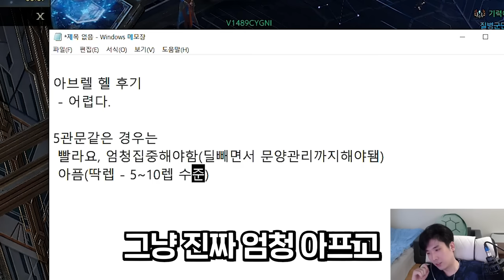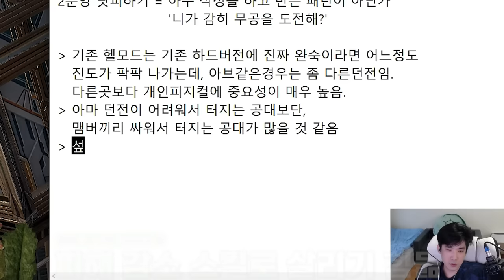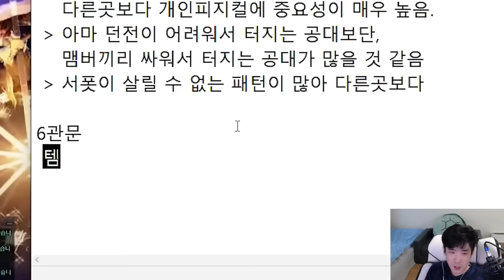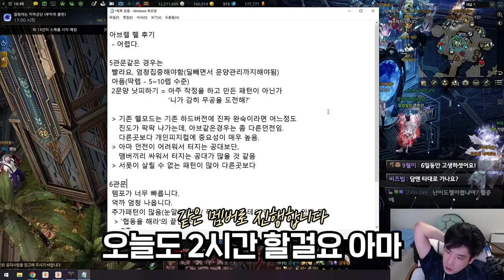아브렐슈드 헬 후기 [로스트아크]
▶편집
  - 혜빵님